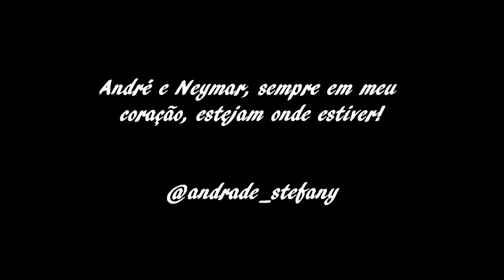Homenagem a André Felipe & Neymar Junior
ANDRÉ: Não sei porque você se foi, mas juro faria tudo para te ter aqui, você se foi sem eu te conhecer, mas tenho certeza que foi a escolha certa. Você estando feliz, para mim está otimo! Você marcou a minha vida, viveu e mudou a minha historia e nem um adeus pude lhe dar. INCONDICIONALMENTE eu vou te amar. André volta logo, traz de volta meu sorriso. Sem você não posso ser feliz eu te amo e vou gritar pra todo mundo ouvir, ter você é meu desejo de Vivier...
NEYMAR: Que bom que ficou, pois sem o André ainda tenho você para me lembrar das alegrias que os dois juntos me davam em todos os jogos e videos na internet, com os tweets alegres! Não se váh, não nos deixe esse é um pedido não só de uma FÃ mais de uma SANTISTA FANATICA!